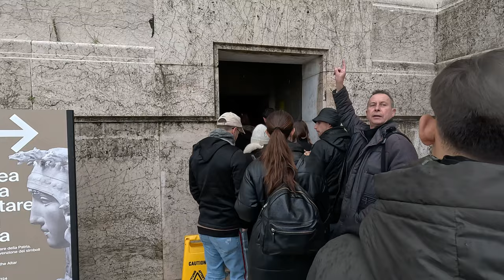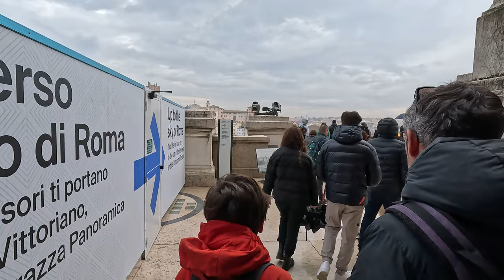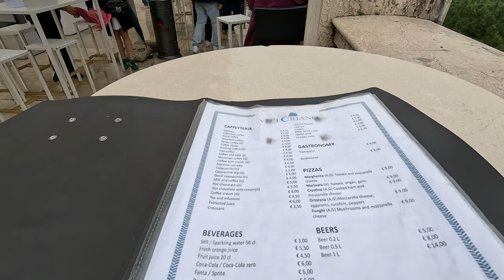The best panoramic terrace in Rome (2024) FREE and marvelous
Hello my friends! Let's enjoy a visit to the Vittoriano monument where the Altar of the Fatherland is located, we will go up to the highest point in a panoramic elevator and enjoy a wonderful view from the heights of the city of Rome.